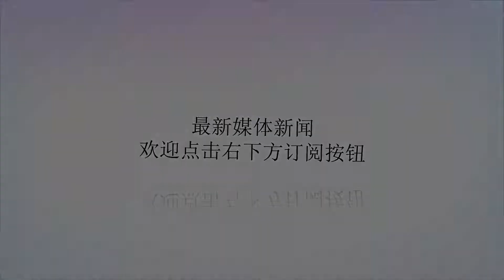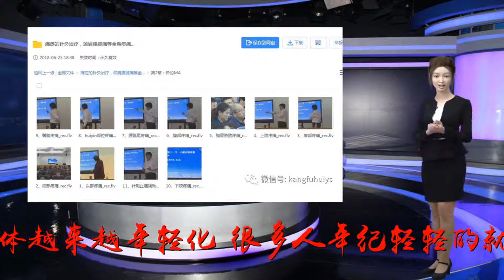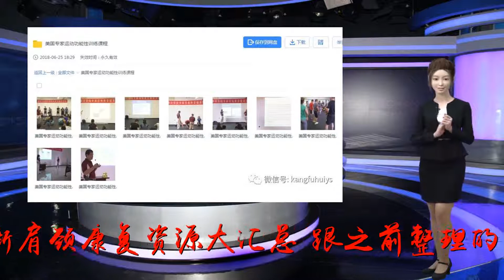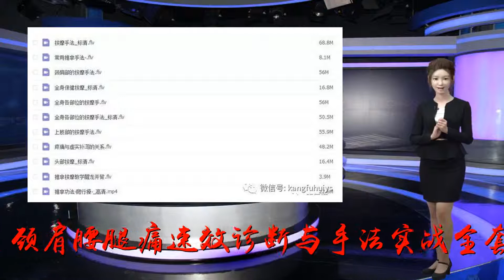【超全】肩颈康复资源大汇总！史上最全康复手法解剖理疗针灸推拿PPT/视频/电子书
谢谢！我是小康又来给大家送福利啦现如今，颈肩疼痛的群体越来越年轻化，很多人年纪轻轻的就每天都要饱受脖子疼痛的困扰。颈肩一旦出现问题，不仅仅影响姿态的美观，往往还伴随着颈肩部的疼痛，更甚者还有记忆力下降，失眠，颈部僵硬，反复发作的头晕头痛等症状，严重影响生活质量。本套最新肩颈康复资源大汇总（跟之前整理的肩关节、颈椎病康复资源大合集不同）包括：肩关节运动康复视频、肩颈理疗解决方案全套视频、肩颈解剖视频汇总、颈肩腰腿痛速效诊断与手法实战全套视频、颈肩腰腿痛等全身疼痛的针灸治疗、肩颈理疗直播课视频汇总、肩颈腰腿痛经络解穴实操视频、颈肩功能训练视频和录音、颈肩腰腿痛以指代针疗法理论实战全套视频、颈椎手法操作视频、富贵包颈后大包处理手法视频、针刀治疗颈肩腰腿痛视频汇总、其他肩颈康复视频汇总、肩颈康复相关课件文档汇总等. 肩颈康复资源一网打尽！因资源太多，只能将部分资料截图如下：1肩关节运动康复视频（共6节，中文发音）2肩颈理疗解决方案全套视频（共8节，中文发音）3肩颈解剖视频汇总（共三套，分别为10节、7节、2节，中文发音）4颈肩腰腿痛速效诊断与手法实战全套视频（共16节，中文发音）5颈肩腰腿痛等全身疼痛的针灸治疗（共16节，中文发音）6肩颈理疗直播课视频汇总（共三套，分别为3节、3节、1节，中文发音）7肩颈腰腿痛经络解穴实操视频（共18节，中文发音）8颈肩功能训练视频和录音（共178个，中文发音）9颈肩腰腿痛以指代针疗法理论实战全套视频（共79节，中文发音）10颈椎手法操作视频（共5节，中文发音）11富贵包颈后大包处理手法视频（共7节，中文发音）12针刀治疗颈肩腰腿痛视频汇总（共四套，分别为51节、10节、2节、12节，中文发音）13其它肩颈康复视频汇总（上百件，中文发音）14肩颈康复相关课件文档汇总（共15个）PS：参加活动的所有粉丝们，还可以免费得到以下6大超值赠品：1美国运动功能性训练课程（共9节，全套中文翻译）2功能性小工具器械视频教程（共38节，中文发音）3刺法灸法学全套视频课程（上百节，中文发音）4正骨视频（共15节，中文发音）5全身精准拉伸方法（共23节，中文发音）6中医推拿按摩手法教学（共37节，中文发音）